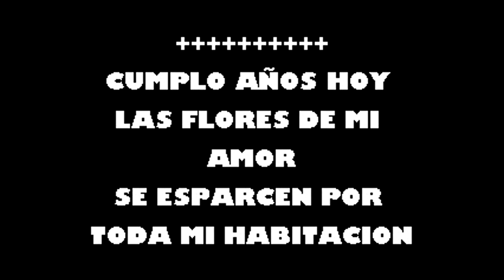Dame Una Noche Las Chicas Del Can Karaoke